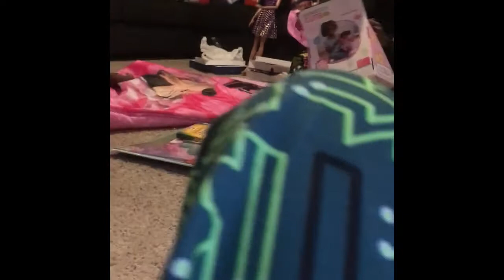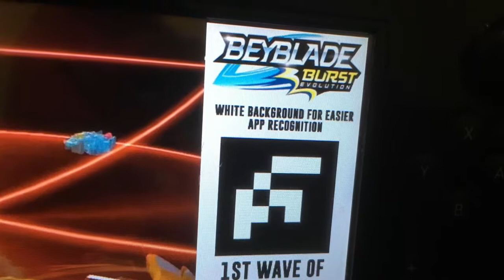Beyblade burst evolution QR codes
If you wanted QR codes in evolution but couldn’t get them? Here they are for you (not ALL of them but ok and credit to Cyprus’s channel and Zanke for getting these codes)